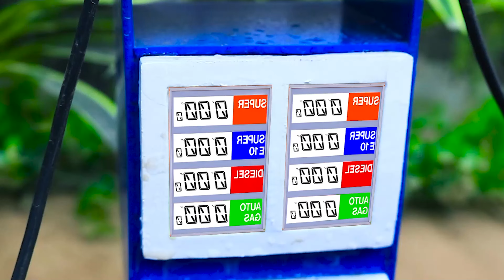Diy tractor making bulldozer repair train railway | How rescue tractors stuck on BRICK roads